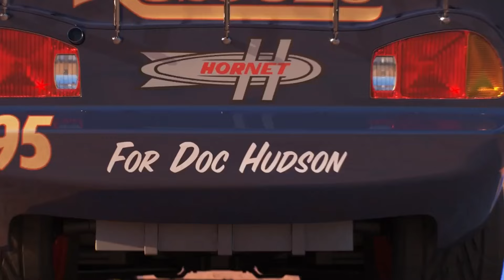Clean up muddy minicars & Disney Pixar car convoys! Play in the garden